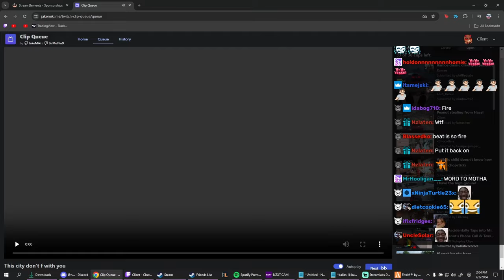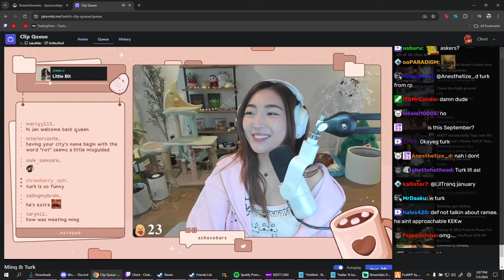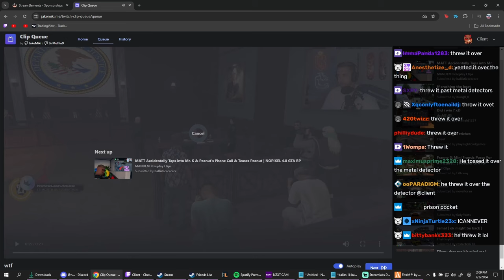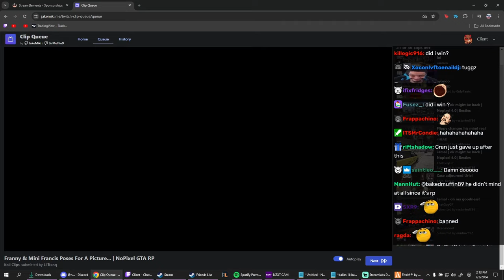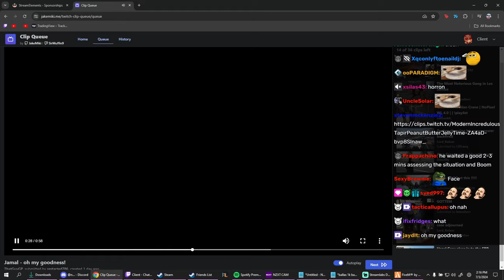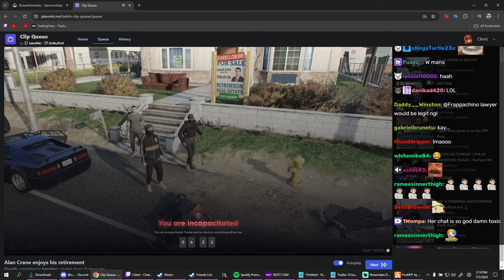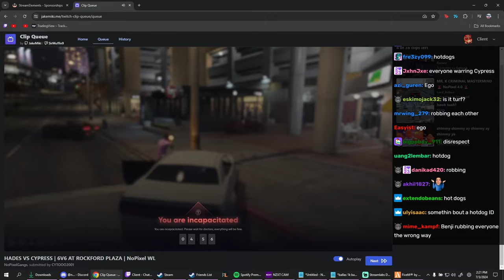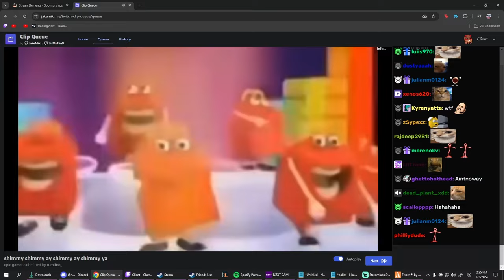Client Reacts To Fanny Almost Crashing , CG Execution And More Clips | Nopixel 4.0